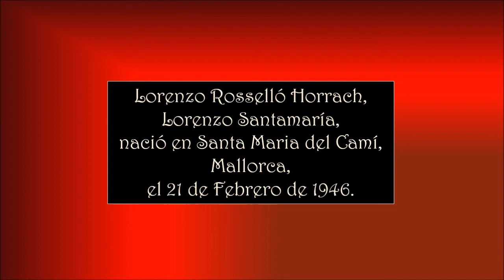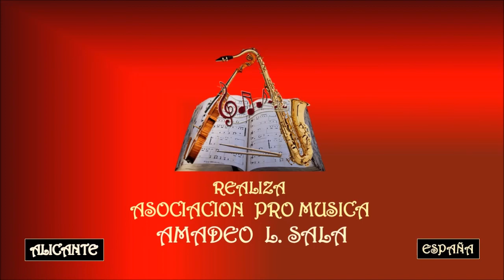LORENZO SANTAMARÍA – PARA QUE NO ME OLVIDES - Asociación Pro Música AMADEO L. SALA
Lorenzo Rosselló Horrach nació en Santa Maria del Camí, Mallorca, el 21 de febrero de 1946. Artísticamente conocido como Lorenzo Santamaría o Llorenç de Santamaria es un cantante español de balada romántica en español y posteriormente en catalán que obtuvo grandes éxitos en los años 1970.
Entre 1966 y 1970 lidera el grupo de rock mallorquín Z-66. A partir de 1970 inicia su carrera musical como solista, tomando su apellido artístico del de su localidad natal, y en 1971 edita con la discográfica Odeón su primer disco sencillo: Canto al amor, una adaptación de la sinfonía n.º 8 del compositor Franz Schubert.